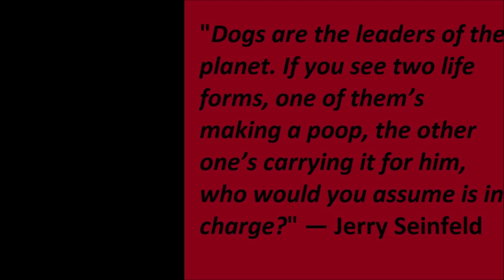Alaskan Malamute needs to be on the upper "level" while walking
Every time we came past here, Liza, the Alaskan Malamute, will jump on the upper "level".